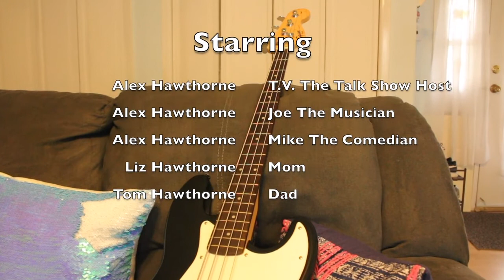T V Talk Show! Quarantine Edition!